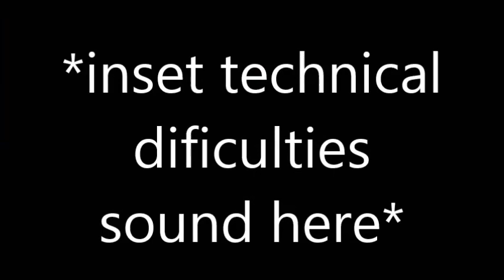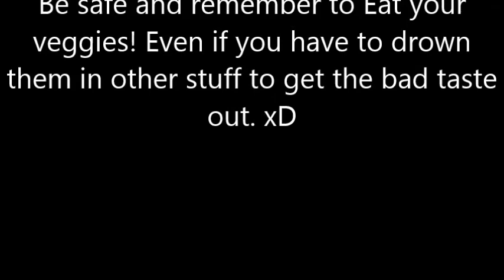Storytime with Kai Ep 3 READ DESCRIPTION!!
This video contains mentions about abuse, neglection, emotional disruption, and very horrible teachers.

Comment HoomanSQUAD and you'll be entered in the Weekly Shoutouts!

*Hooman Squad Discord Channel is for YouTube Purposes ONLY!*

Streaming on Sundays on Tiwtch!

Wizard101 Wizards:
Blaine DragonStone (storm)
Blain DeathStone (Death)

Kai The Sometimes Messed Up But Awesome Dragon (: